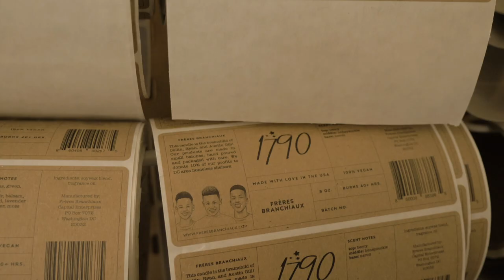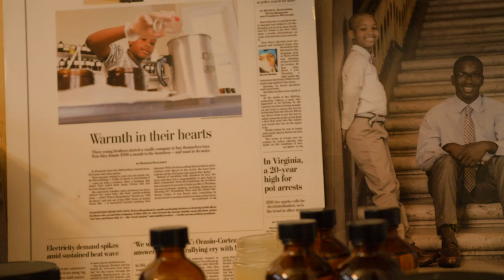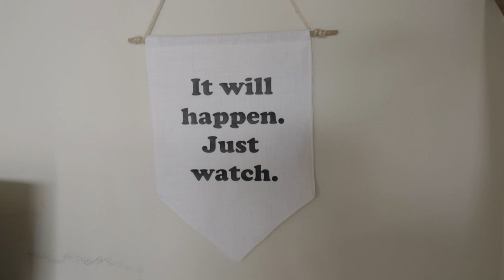Life Lessons Through Candle Making — Talking with Frères Branchiaux Candle Co. | CandleScience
What began as a way to earn extra spending money, give back to the community, and learn about running a business is now a thriving candle brand. Brothers Collin, Austin, and Ryan Gill are the dedicated young entrepreneurs behind Frères Branchiaux Candle Company. We had a blast learning more about this amazing family and are honored to share their story with you.